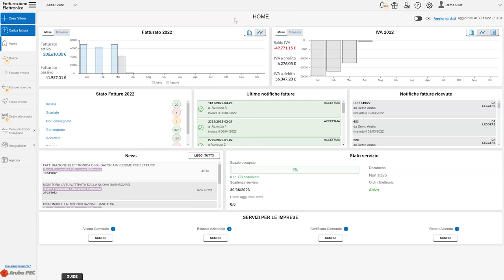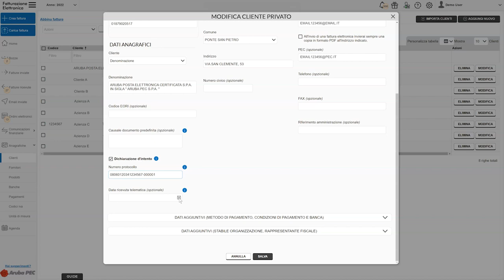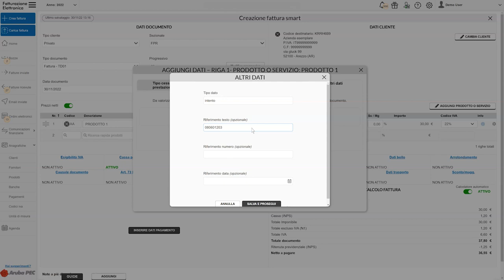Fatturazione elettronica - Come inserire i riferimenti della dichiarazione d'intento - Guida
Con Fatturazione Elettronica di Aruba puoi inserire i riferimenti della dichiarazione d'intento del tuo cliente in fattura in modo facile e veloce. Puoi scegliere infatti se compilare il dato nell'anagrafica del cliente, così che tutte le fatture emesse verso di lui contengano già il campo dichiarazione d'intento precompilato, o inserirlo ex novo in ogni fattura.